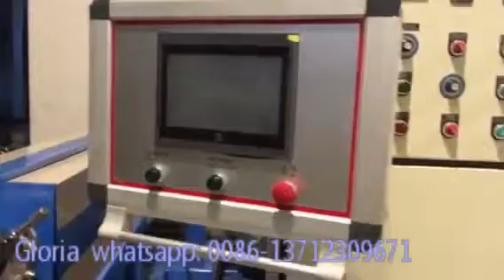High speed cable production line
120mm extrusion line